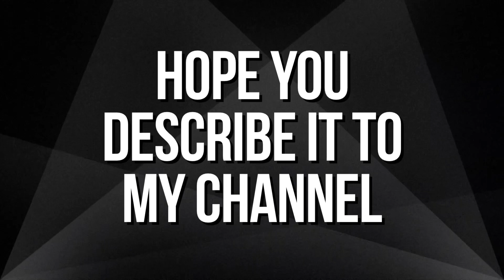MAX crossing Baseline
Filmed @ 5:15 PM March 20th 2022

This is a Passenger Train crossing Baseline Railfanning 175th. Both Trains show up but by One Minute of Delay. Gates we’re down for 4 Minutes. That’s a Long Time.

TriMet Light Rail is a Public Transportation we’re they can go to Portland Metro Areas.

Light Rail Yard is located at Elmonica TC

These is in Beaverton Oregon that crosses on Baseline & 175th.

This crosses is a Parallel & it’s hard to look both ways, this is a Danger Crossing Here & Signals will Alert when it’s not safe with Bells Chime & the Gates that go Down.

It will be nice if there was a Bridge here plus 185th cause it’s a Busy Street. 55,000 Vehicles that travel on both Streets Everyday. Grade Separation Project is very expensive that will cost about 80 Million Dollars & it will cause lots of delays when we bring Construction Contractors is to Lift Light Rail over Baseline & 185th. There has been bunch of Idiots here. It will keep Traffic moving flowing & Saving Everybody’s Life’s & Eliminate from Crashing Trains & Keep Pedestrians Out of Tracks cause it’s Trespassing.

Here’s another video that I stand on a different spot across the street.